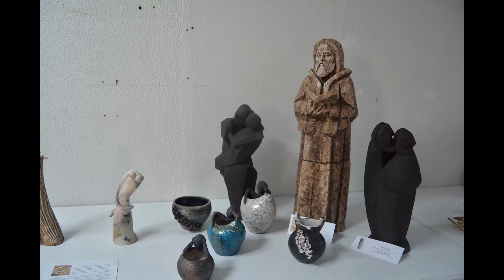Exposição de Natal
Colectivo 3cs em parceria com a Fundação Vida Nova
Exposição de Natal Cerâmica Contemporânea 07 de Dezembro 2015 a 03 de Janeiro 2016
Ana Lousada/ Carlos Neto , Nadine Gueniou, Miguel Neto, Paula Teresa, Paula Violante, Elisabete Leitão, Atelier Todd Ferrari
26 Rua Alexandre Herculano-Alcobaça